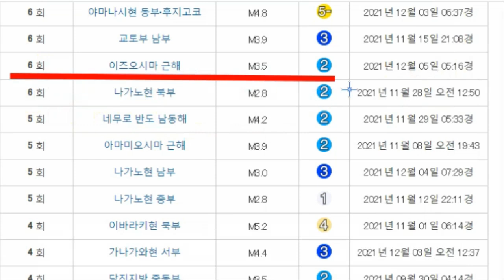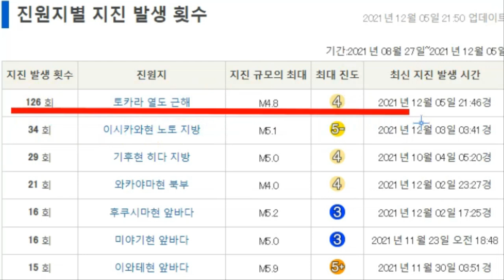💥【지진속보:일본 수도직하지진 발생하나 불의고리 국가들 지진과 화산대폭발】인도네시아,필리핀,중남미 지진과 화산대폭발 도쿄대위기